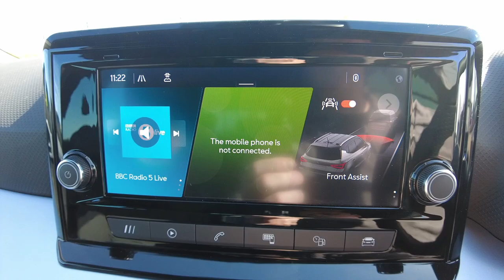2023 (23) SEAT Arona Hatchback 1.0 TSI 110 FR Edition 5dr - £21,857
2023 (23) SEAT Arona Hatchback 1.0 TSI 110 FR Edition 5dr - £21,857

Exterior Features
Metallic paint with contrast roof
Paint - Metallic
Metallic - Urban silver with black roof
Exterior Features
Dark tinted rear windows
Electric front/rear windows
Rear window wash/wipe
Windshield wiper with intermittent control and potentiometer
Anti theft roof antenna
Body coloured bumpers
Body coloured door handle inserts
Chrome roof rails and window surrounds
Protective side mouldings
Rear side wing doors
Rear spoiler
Twin exhaust pipe styling hidden exhaust pipe
Visible VIN plate
Automatic activation of hazard warning lights
Front fog lights with cornering function and rear fog light
FULL LED automatic headlights with dynamic headlight range control
coming and leaving home
LED daytime running lights
LED rear tail lights and licence plate lights
Third brake light
Safety
ABS
Electronic stability control
Emergency Brake Assist (EBA) and front assist
Hill hold control
Multi-Collision braking
Traction control
Electric speed sensitive power steering
SEAT Drive profile - Four different models normal-sport-eco-individual
steering response
throttle response
Dimming rear view mirror
Electrically adjustable and heated door mirrors
Roof colour door mirrors
3 point seatbelts on all rear seats
Active front headrests
Child locks on rear doors
Driver and front passenger airbags with front passenger airbag de activation
front side and curtain airbags
Front and rear seatbelt reminder
Audio / Communications
E-call
Bluetooth interface for hands free and audio streaming
DAB digital radio and AM/FM radio
Media system with 8.25" colour touchscreen with USB port (type c)
Driver Convenience
Wireless phone charger
Miscellaneous
'Lights On' Reminder warning buzzer
Analogue cockpit with physical dials
Digital clock
Full Link Smartphone Integration with Mirror Link
Google Android Auto with USB cable for Apple and Android compatibility
RPM counter
Seat connect with safety
service and remote
Trip computer
Trim
Titan black dashboard
3 seat bench in 2nd row
60/40 split folding rear seat
Front comfort seats
Single front passenger seat
Two front and three rear height adjustable headrests
Interior Features
Aircare filter
Dual zone climate control
2 cupholders
Black interior roof
Height/reach adjustable steering column
Microsuede cloth upholstery
Perforated flat bottomed leather steering wheel/gear knob/handbrake with red stitching and FR logo
Front courtesy light with front and rear reading lights
Illuminated boot
Instrument lighting with brightness control
Interior ambient lighting
Interior light in footwell
central console and door panel
Driver sunvisor with covered mirror + card holder

For more information on the SEAT New or SEAT Approved Used Car Range

2 Old Bridge Road
Ayr
KA8 9SX

Ingram SEAT is part of the Ingram Motoring Group which have been established in 1974 and is still a Family Owned Business to this day.